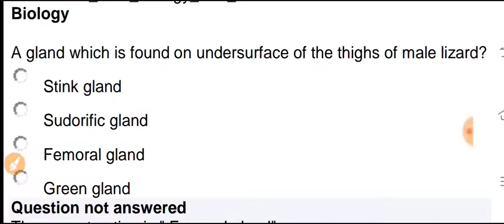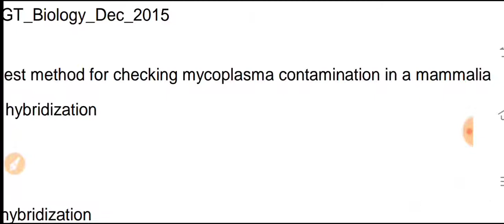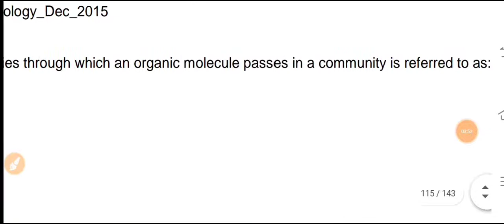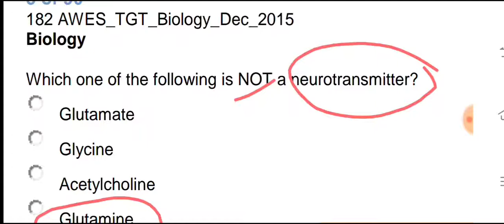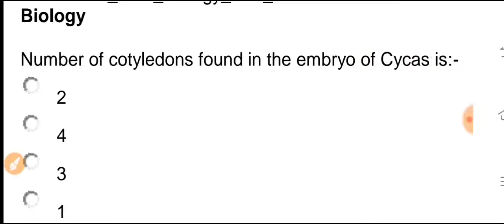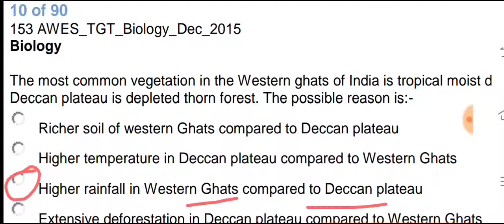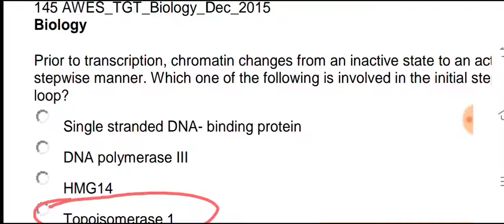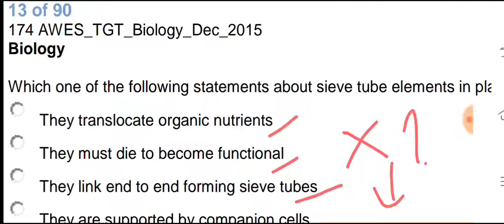ARMY PUBLIC SCHOOL/KVS/NVS/DSSSB TEACHING EXAM TGT/PGT BIOLOGY PREVIOUS YEAR PAPER QUESTIONS SOLVED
In this video, very important questions which were asked in the previous year's examinations of various teaching exams especially in  Army Public School are discussed.